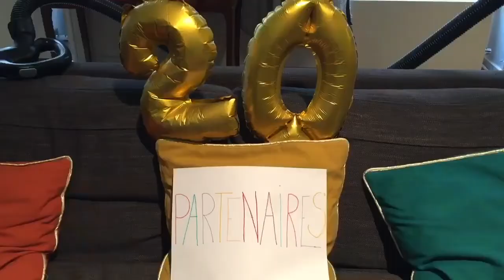Vidéo de passation Partenariats - 2019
Et voilà Camille et Romane qui partent à la chasse des partenaires !